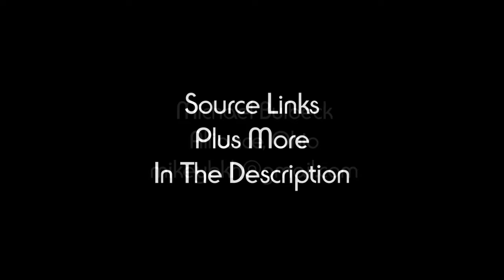Michael Bulbeck's Showreel 2017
RSPCA - Television Commercial (Student Project)

The FourD4 - Why Do Movie Sequels Suck?

McDonald's - Flavours of the World Cup (Competition)